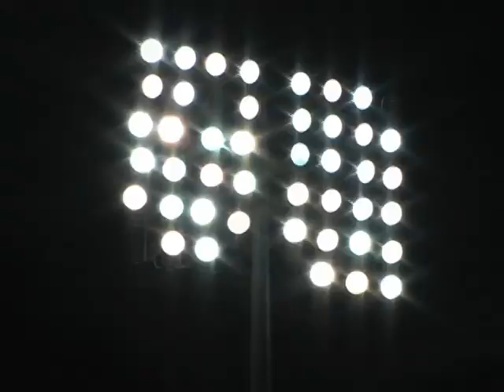2010 UConn Baseball Program Review